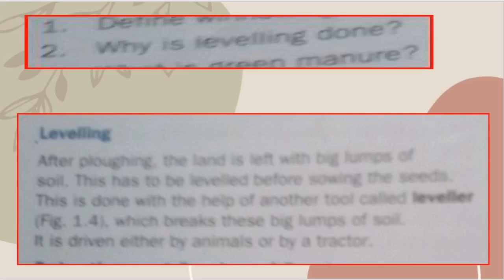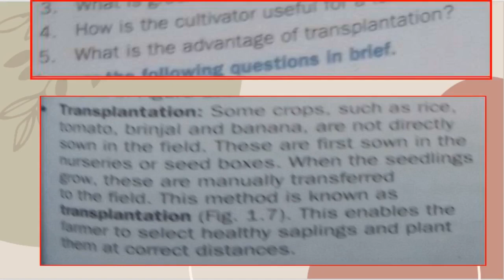COLLINS INCREDIBLE SCIENCE CLASS 8 = LN 1 = CROP PRODUCTION & MANAGEMENT = ONE SENTENCE =